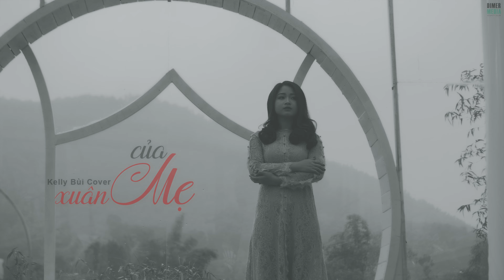XUÂN CỦA MẸ | BÙI DƯƠNG THÁI HÀ | OFFICIAL MV 4K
XUÂN CỦA MẸ | KELLY BÙI | OFFICIAL MV 4K
Composed by Tăng Nhật Tuệ
Recorded n Master: Lê Vân Studio
Kelly & Dimerentertainment
Lyric:
Từ khi sinh con ra phận là con gái
Mẹ biết trước sẽ đến lúc có ngày hôm nay
Lặng lẽ mong mong nhớ nhớ Tết con về đây sum vầy
Thành đô kia xa quá đôi tay mẹ chở che

Phận làm dâu xa nơi ầu ơ thơ ấu
Thuyền trôi sang ngang bến sông ngút ngàn
Ngày xuân hoa hoa mai mai nở trên miền quê xa mờ
Mẹ mong tin con nhớ thương ngẩn ngơ

Mẹ chẳng cần biết nhân gian xa hoa gấm nhung lụa là sang giàu
Mẹ chẳng cần phú quý giữa thế gian muôn màu
Mẹ chỉ mong mỗi Tết đến khi Xuân về
Con gái mẹ về
Về nơi bình yên là nhà con đấy
Mẹ dành cả thanh xuân nuôi những ước mơ
con nên hình nên hài
Mẹ nhìn con gái đã lớn đã xa mẹ dần
Mẹ buồn nhưng vẫn chỉ biết mong con về
Trong cánh tay mẹ
Vì yêu con mẹ sẽ luôn đợi chờ
Chờ xuân sau con sẽ về bên mẹ

Xuân này mẹ đón yêu thương ấm áp khi con trở về bên mẹ
Bao ngày ngược xuôi bôn ba chắc con mệt rồi
Quây quần bên nhau náo nức đón giao thừa
Vang tiếng cười đùa
Chẳng nơi đâu vui bằng nhà mình nữa
Mẹ dành cả thanh xuân nuôi những ước mơ con nên hình nên hài
Cho dù con dẫu có lớn có xa mẹ dần
Và xuân này con đã về bên mẹ

BÙI DƯƠNG THÁI HÀ OFFICIAL
✔️ More about BÙI DƯƠNG THÁI HÀ
▶ Zing MP3:

💗💗💗Cảm ơn cả nhà đã và đang ủng hộ BÙI DƯƠNG THÁI HÀ.
Cảm ơn những người yêu quý, luôn đồng hành với BÙI DƯƠNG THÁI HÀ. BÙI DƯƠNG THÁI HÀ chân thành cảm ơn.
© Bản quyền thuộc về BÙI DƯƠNG THÁI HÀ© Copyright by BÙI DƯƠNG THÁI HÀ - Do not Reup